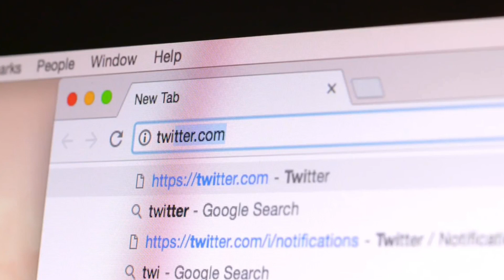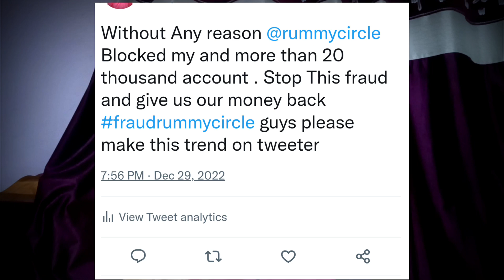Rummy Circle Block Account Unblock Kar Diya? rummycircleblockplayer rummycircle🥳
(Sign Up Bonus 51 Instant)

✅️ 👇 Telegram Link In Comment Section :

(Check In Comment Box)

rummycircle account keise banaye
,rummy circle block player
rummycircle ad
rummycircle tournament
rummycircle kaise khele
rummy circle withdrawal problem
rummycircle app
how to open new rummycircle account
rummycircle withdrawal problem
rummy culture hacking tricks
rummy circle withdrawal problem kyc
 rummy circle rummy circle customer care number

rummy card game tricks

how to download rummy circle game,

rummy my 11 circle,
my 11 circle rummy tricks,
rummy 11 circle,
my 11 circle me rummy rumble kaise khele,
my 11 circle rummy club,
my 11 circle rummy hack,
my 11 circle pool rummy kaise khele,
how to play rummy in my 11 circle in kannada,